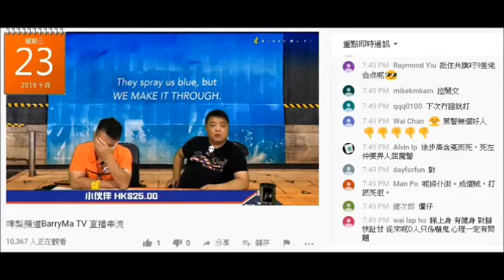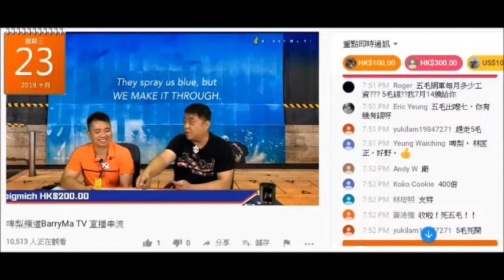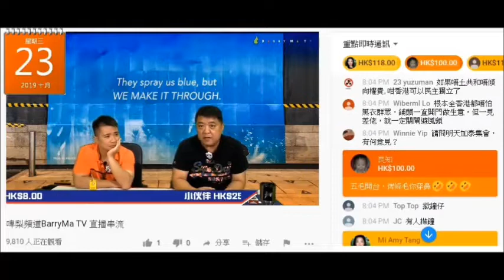20191023 啤梨晚報撚屌馬健賢+廢撚柒閪蟲林匡正鳩吹有五毛挑釁佢哋無課金，啲腦殘支持者就仆晒出嚟證明自己腦殘，冠軍由豬閪 mi amy tang，亞軍由嚴重精神病患 pat lee